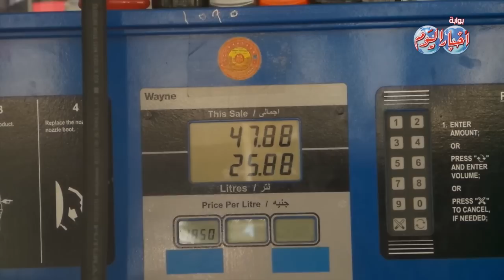أزمة ارتفاع أسعار الوقود تشعل غضب المواطنين